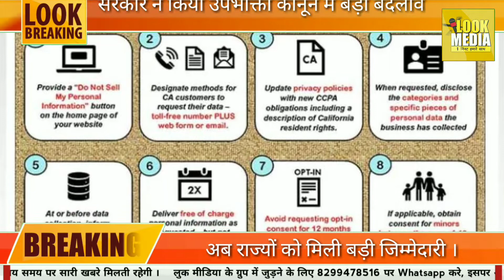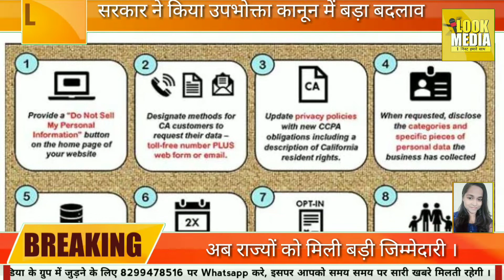अब राज्यों को मिली बड़ी जिम्मेदारी | Indian Government | Look Media